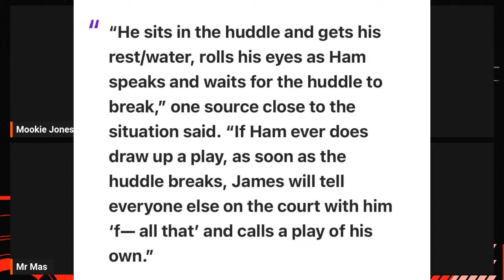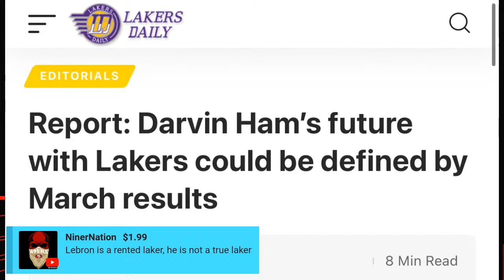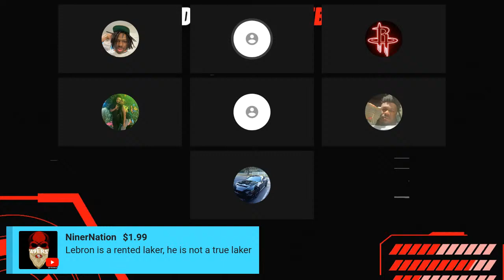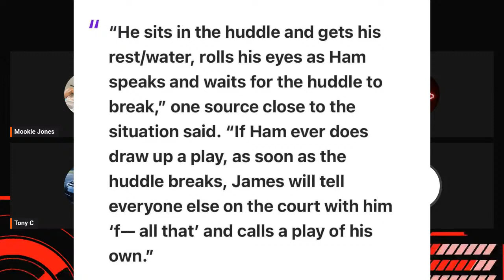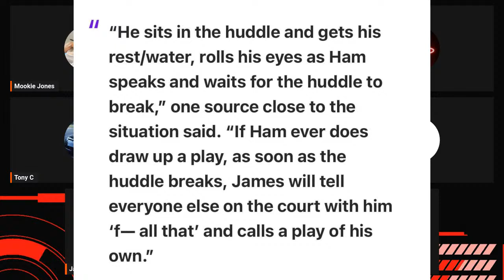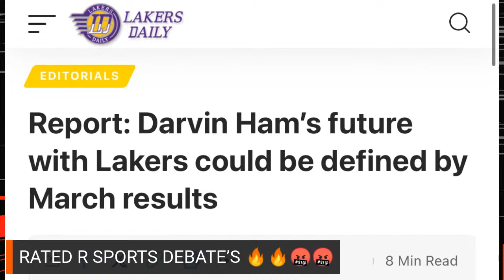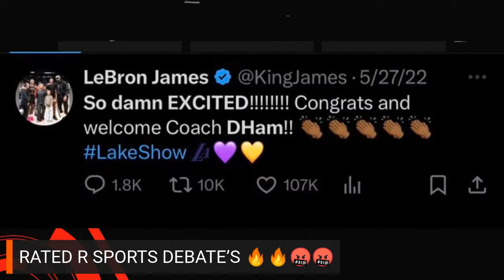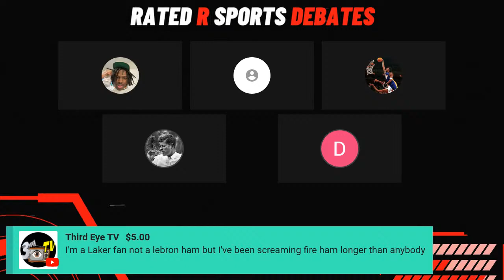BREAKING NEWS: Lebron Pushing The Lakers To Fire Darvin Ham